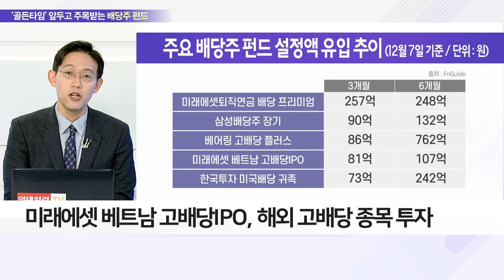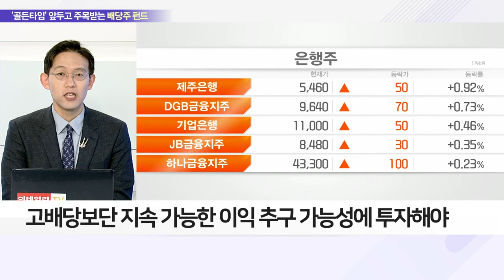찬바람 불 땐 배당주… 배당주 펀드도 관심 '쑥'_이슈 파워 (20211209)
Q. 배당주의 계절 왔다… 관련 펀드 흐름은?
- 연말·변동성 장세 속 배당주 투자 증가
- 배당주 펀드, 최근 3개월 새 500억 새로 설정
- 미래에셋 퇴직연금 배당프리미엄, 257억 원 끌어모아
- 미래에셋 베트남 고배당 IPO, 해외 고배당 종목 투자

Q. 탑승 마감 임박… 배당주 투자 전략은?
- 은행·증권·음식료, 유망한 고배당 분야로 주목
- 금리 상승에 따른 순이자마진 개선… 은행업 배당↑
- 고배당보단 지속 가능한 이익 추구 가능성에 투자해야